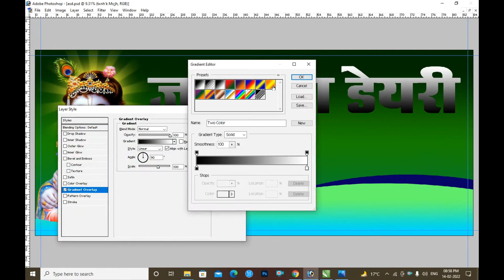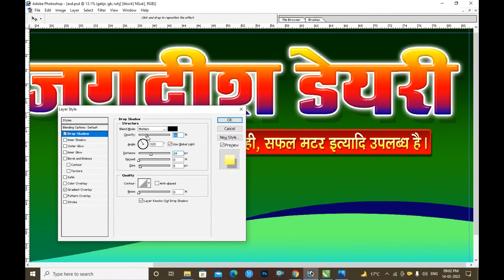Dairy Shop Flex Board Design Demo || How To Make Flex Board Design in adobe Photoshop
flex Board Design in Adobe Photoshop

doodh dairy dukan Poster kaise banaye mobile phone se
milk dairy dukan banner kaise banaye mobile phone se